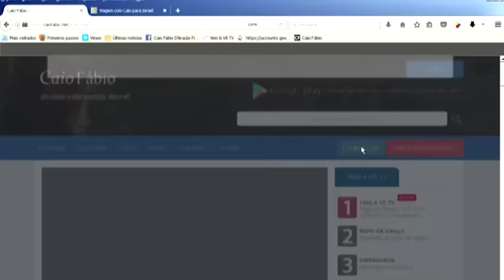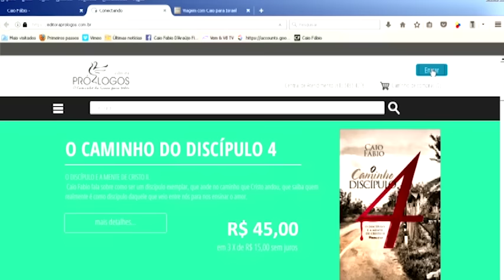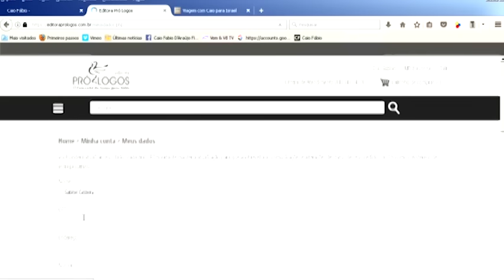Ajude a Vem&Vê TV! Faça sua contribuição recorrente e ganhe de brinde um livro! Veja como fazer.